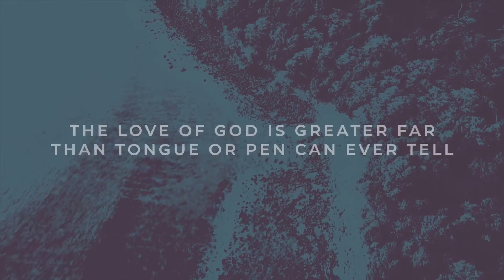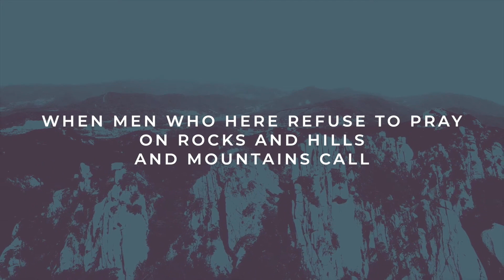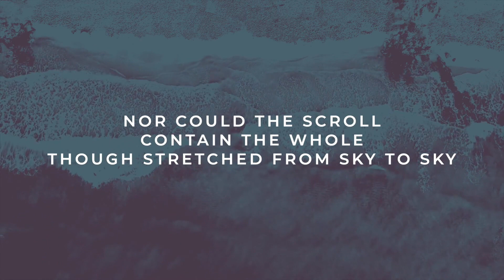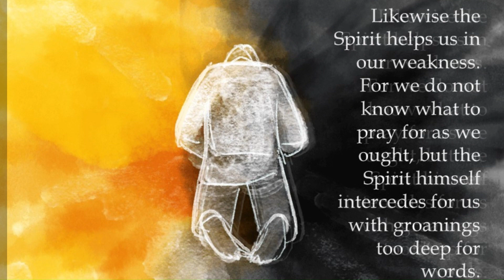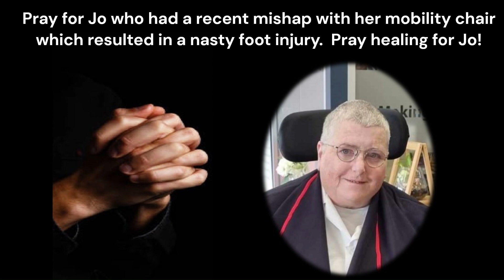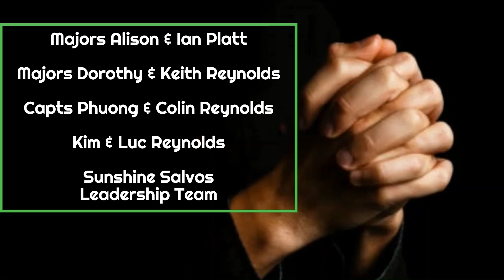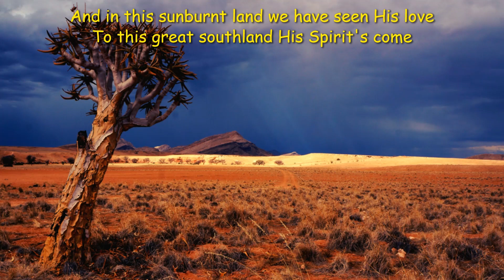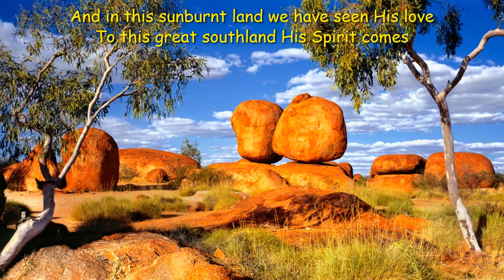Sunshine Salvos Online Service March 3 2024 Aunty Glenny Naden's So Loved Edition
It has to be the single most well-known Bible verse in the entire Bible: John 3:16..."For God so loved..." Today we re-visit this iconic central gospel truth viewed through the lens of the Australian Aboriginal Dreamtime.  Aunty Glendora Naden's spiritual artwork "So Loved" draws us deep into Dreamtime spirituality as we consider what this central foundation of good news means for us.  It draws us back to the cross of Jesus to reflect in wonderment on the Father's love for the whosoever...including us.
Reflection by Colin Reynolds, Corps Officer, The Salvation Army Sunshine